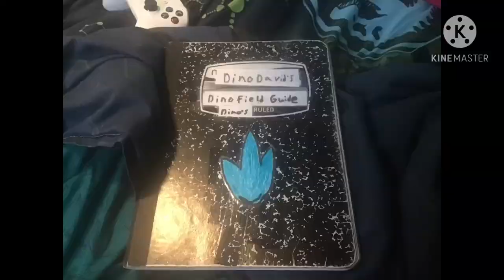Dino David’s Field Guide the Ugrunaaluk (Effects in discerption)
Diet: Herbivore, 33 ft. Ugrunaaluk lived up north in Alaska and digged to find grass to eat in order to survive like a Musk Ox has to dig to find it's food. Lived over 70.6 million years ago to 66 million years ago
Name meaning: Ancient Grazer.